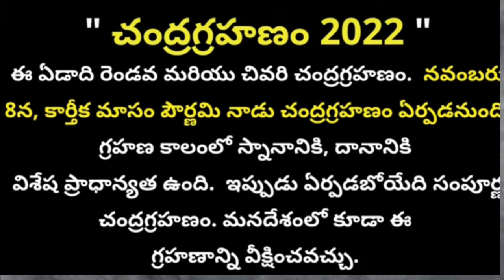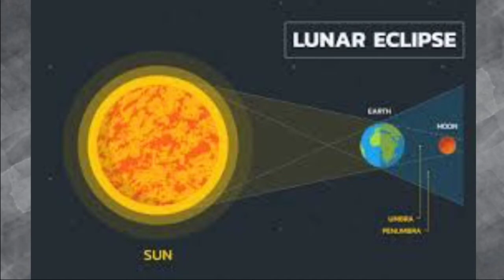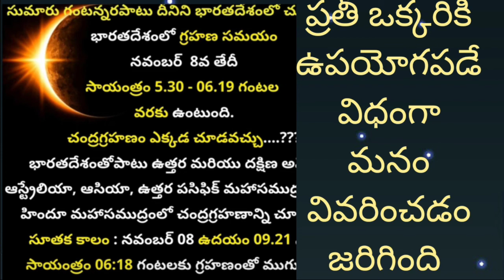చంద్ర గ్రహణం 2022!! కార్తీక పౌర్ణమి!!Lunar eclipse November 08/2022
lunareclipse 2022
చంద్ర గ్రహణం

Do watch video for full information about Chandra grahan on nov08/2022